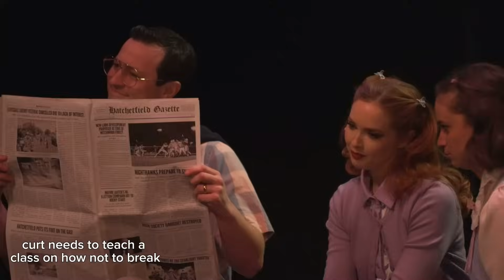Ranking Every Starkid Show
All these shows are made by @starkid

This took me so long please enjoy

00:00 Intro
00:41 13
02:11 12
03:40 11
05:14 10
07:20 9
09:42 8
12:33 7
14:58 6
17:08 Intermission
17:22 5
20:51 4
23:33 3
25:59 2
28:10 1